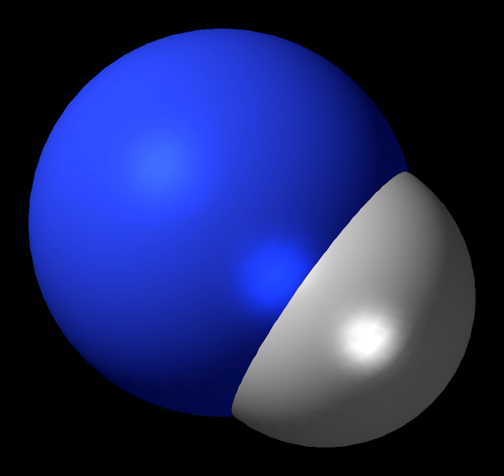Imidogen | Wikipedia audio article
This is an audio version of the Wikipedia Article:
Imidogen

00:00:18 1 Production and properties
00:00:59 2 Reactivity
00:01:51 3 Nomenclature
00:02:41 4 Astrochemistry
00:03:15 4.1 Reactions relevant to astrochemistry

- Socrates

SUMMARY
Imidogen is an inorganic compound with the chemical formula NH. Like other simple radicals, it is highly reactive and consequently short-lived except as a dilute gas. Its behavior depends on its spin multiplicity, i.e. the triplet vs singlet ground state.